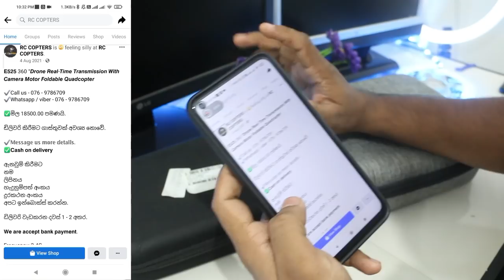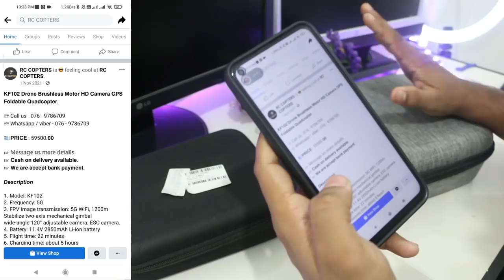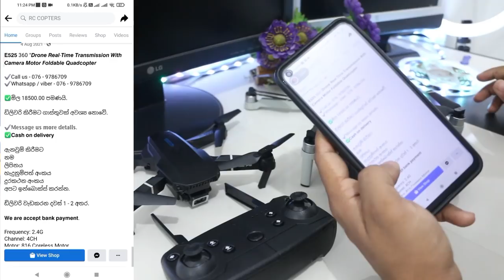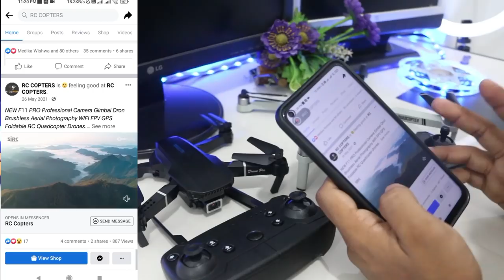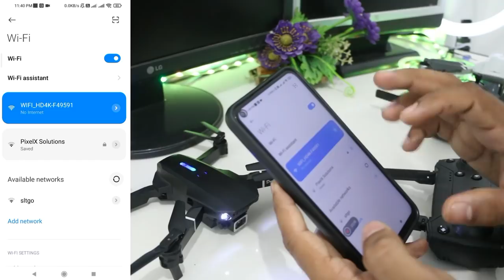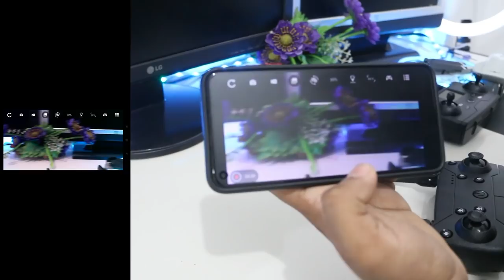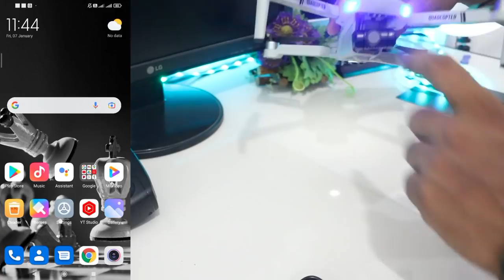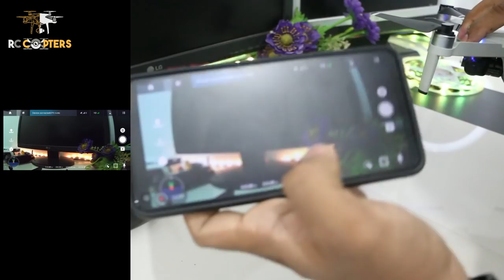Best Budget Drone | Unboxing | Giveaway | RC Copters Lk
ගොඩක් අය video එකේ තියන drone එක ගැන විස්තර අහනව. Drone එකෙ quality එක සහ ගත්ත තැන. Drone එක price එකත් එක්ක බැලුවම අවුලක් නෑ.
ඒත් ගත්ත තැන නම් ඔයාලට recommend කරන්න බෑ දෑන්.
මොකද මම video එකක් දාල වුදවු කරත් මටත් පොලක් තිව්ව.
දැන් call ගත්තට answer කරන්නෙත් නෑ. msg වලට riply නෑ.
ඔයාල ගන්නව නම් හොයල බලල ගන්න.